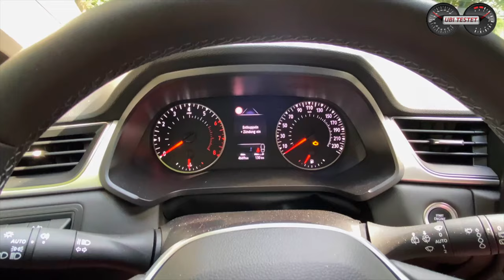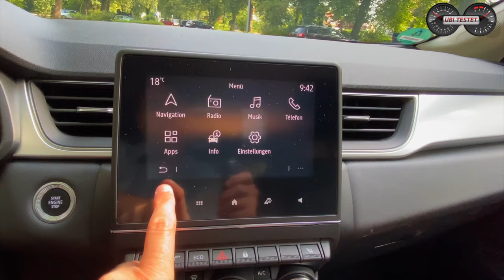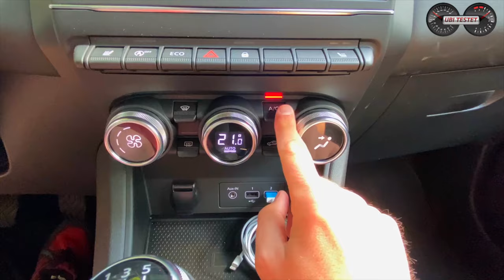Renault Captur TCe100 Experience | POV - Test - Test Drive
The 2nd generation Renault Captur is a really beautiful car with impressive design. But how does the new Renault Captur perform during my test drive. I take you on a ride with me on german roads including high speed test on the autobahn. Under its hood, a small 1-liter 3-cylinder engine with 100hp works in combination with a manual 5-speed gear box.

Competitors of the Renault Captur here on my channel:
Skoda KAMIQ

Technical deatails of the Renault Captur TCe 100
Motor: 1,0l 3-Zylinder Turbobenziner
Leistung: 100PS - 160Nm
Leergewicht: 1.285kg
Tankvolumen: ltr
Testverbrauch: 6,1 l/100km
0-100 km/h: 13,3s
Vmax: 173km/h
Basispreis: 19.500€ (Experience)
Testwagenpreis: 22.680€

Kamera: Matthias Gill

Moderation: Matthias Gill

Renault Captur TCe 100:
Kraftstoffverbrauch kombiniert  6,3l/100 km; CO2-Emissionen  119g/km gemäß Herstellerangabe